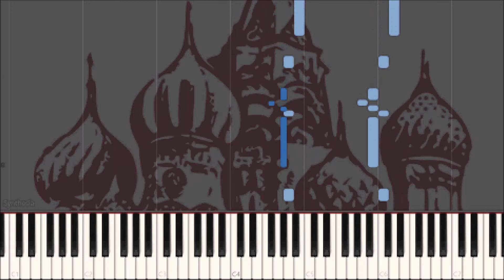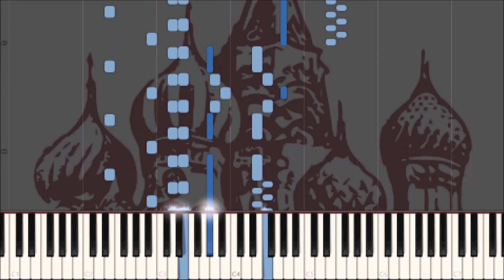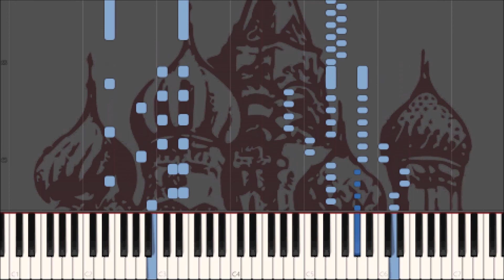Korobeiniki piano arrangement - PDF sheet music link in description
This is an arrangement of "Korobeinki" (also known as "Korobushka") for piano by Samuel Stokes.  The sheet music PDF for this piece may be purchased instantly at the following

This is a widely known Russian folk song and is recognizable to many as theme from the video game Tetris.  This lively arrangement is fun to listen to and fun to play!